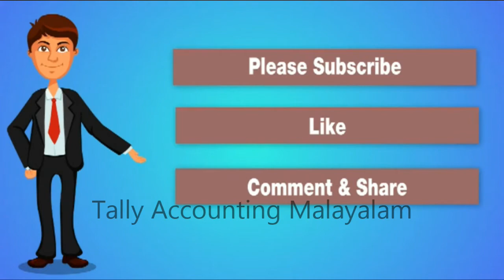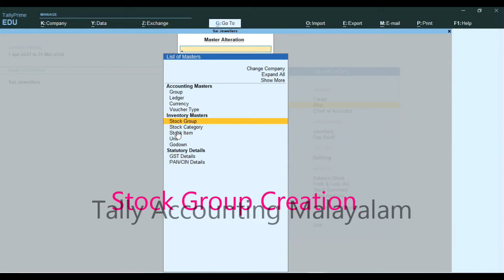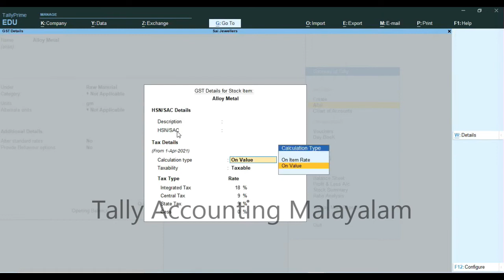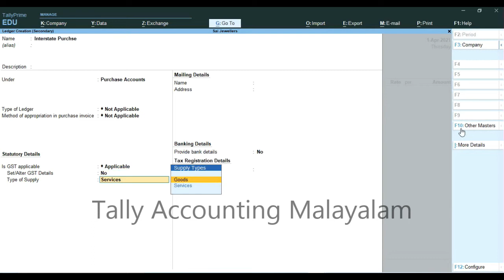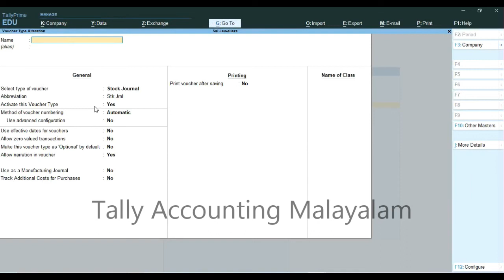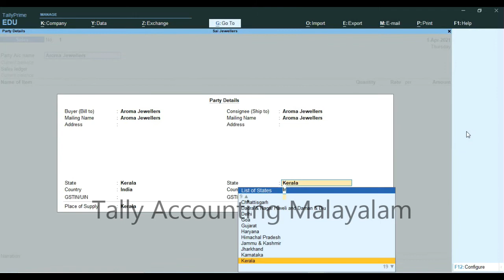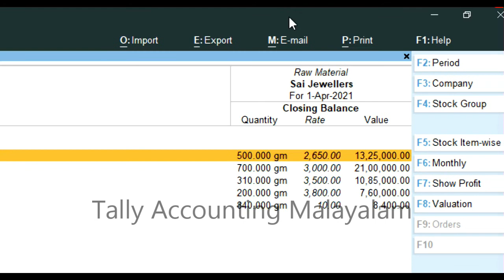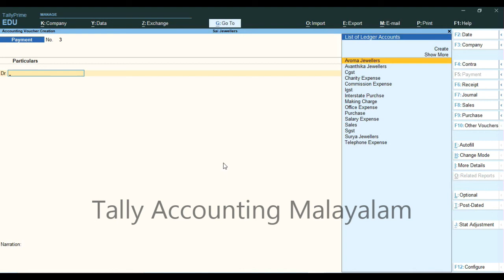Gold Jewellery Manufacturing Entry in Tally Prime! Making Charges Entry With GST in Malayalam.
Hello I am Syamala narayanan. My Channel Name is Tally Accounting Malayalam.